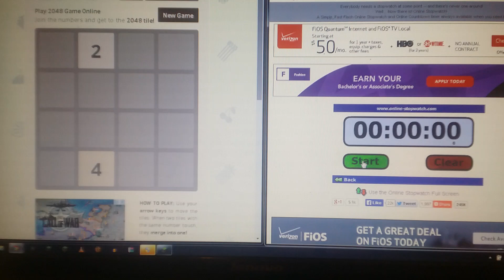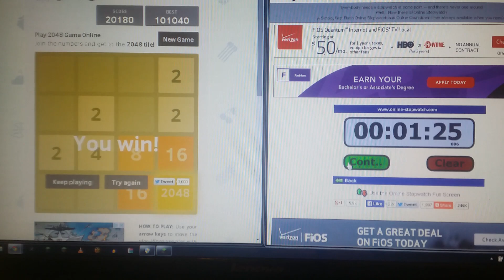Max Park 2048 Speedrun 1:25